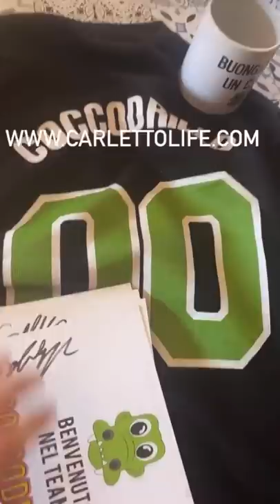nonna Maria c'è Luciferooo - Pausa pranzo con Carletto: Ep. 108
"Ah, rancia! lì, mone!", ancora dormimo?, baci all'angelo custode dall'iPad, giornata fotonica per correre e smaltire un po', percorso verde dove il nonno mi ha insegnato ad andare in bici, i famosi 50g di pasta, moto cross, cosa rappresenti vestito cosi? mi pari Achille Lauro, nonna Maria c'è Luciferooo il demonio, "zan zan" ci sta bene su tutti i finali delle canzoni, dicono che mangi poco, bevi un goccio d'acqua.